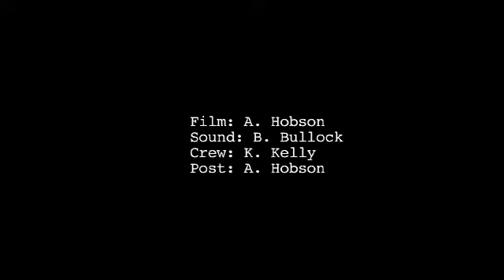State Radio - "Waitress" (Live)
State Radio performing "Waitress" on October 18, 2008 at the Fillmore (previously the TLA) in Philadelphia.